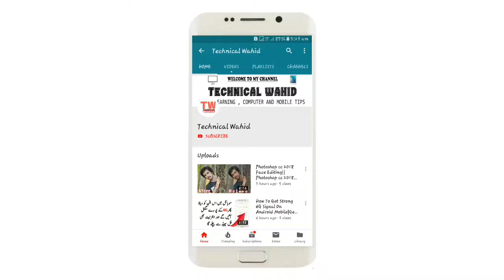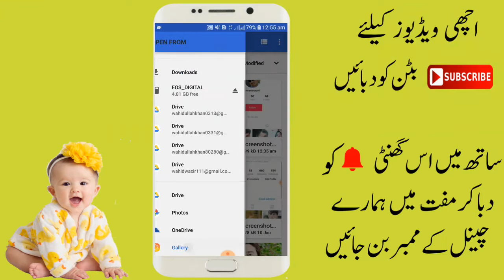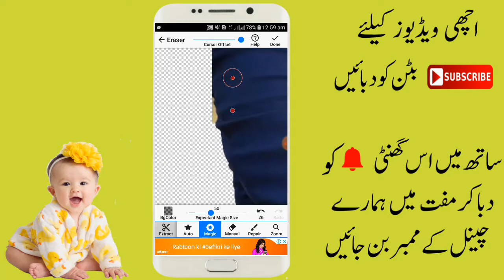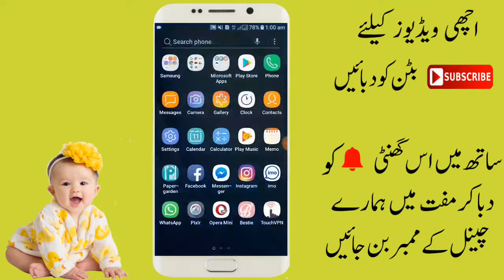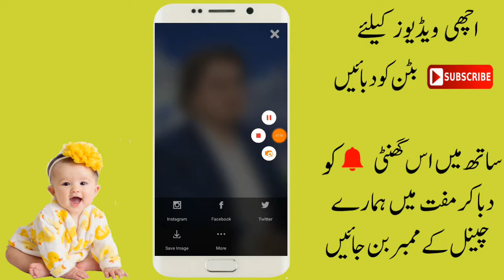Easy way to remove background of photo using android app Hindi Urdu tutorial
how to remove photo background using adobe photoshop
how to remove picture background in adobe illustrator
how to remove picture background in adobe photoshop
how to remove picture background in adobe photoshop 7.0
how to remove picture background in autocad
how to remove a photo background
best way to remove photo background
how to remove background picture in visual basic 6.0
how to remove black background in photo
how to remove picture background color
how to remove picture background color in word
how to remove picture background color in powerpoint
how to remove picture background colour
how to remove photo background in coreldraw
how to remove photo background in canva
how to remove photo background corel photo paint
how to remove photo background in photoshop cs6
how to remove photo background in photoshop cc
how to remove photo background in photoshop
how to remove photo background in powerpoint
how to remove photo background in paint
how to remove photo background iphone
how to remove photo background in android
how to remove photo background in word
how to remove photo background in illustrator
how to remove photo background in publisher
how to remove photo background in google slides
how to remove photo background in photoshop 7.0
how to remove picture background easily
how to remove photo background in excel
how to remove picture background in excel
how to remove picture background in excel 2007
how to remove picture background in excel 2013
how to easily remove photo background
how to delete picture background in excel 2013
how to remove background in photo explosion
easiest way to remove photo background
how to remove background in online photo editor
how to remove picture background gimp
how to remove picture background in google slides
how to remove background in photo gallery
how to remove background in photo grid
remove photo background google slides
how to remove background in windows photo gallery
how to remove background in windows live photo gallery
how to remove background from jpeg photo
how to remove photo background free online
how to remove photo background free

About: Technical_Wahid is the channel where you can find all the best videos, Earning tutorials, Best Apps reviews, Free internet, And More about Technology.

Channel owner Wahid Khan